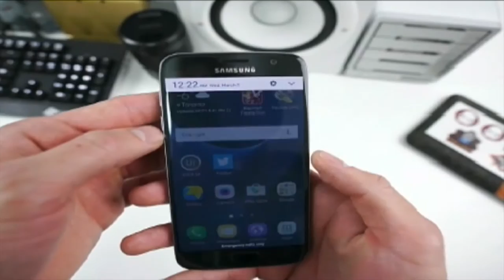Hemp in Eastern Kentucky